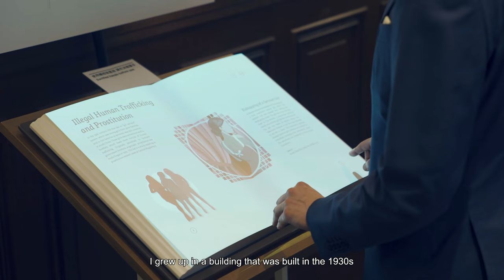【“With HKSAR: 25 Years and Beyond” Documentary】Mr Douglas So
“With HKSAR: 25 Years and Beyond”

2022 marked the 25th Anniversary of the HKSAR. To mark this special occasion, The Hong Kong Jockey Club has produced a documentary featuring the Club’s progress together with Hong Kong over the past 25 years.

Let’s enjoy the sharing of Mr Douglas So, Chairman of the Antiquities Advisory Board.